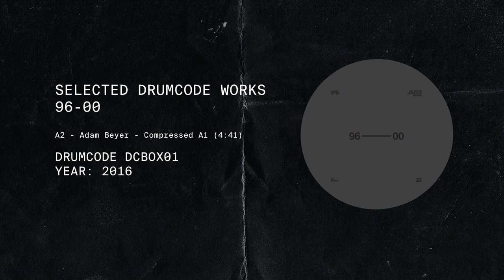Adam Beyer - Compressed A1 | Drumcode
Adam Beyer - Selected Drumcode Works 96-00, released on 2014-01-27 by Drumcode Records - DCBACK1
Adam Beyer in recent years has propelled into the limelight with his pristine productions, astounding DJ sets and his fun, energetic Drumcode parties. Gaining on-going support around the world, Adam is constantly building Drumcode brick-by-brick to maintain output and really drive new talent into the world of Techno. The first few bricks that were laid were done so on a solid foundation of raw techno tracks. Adam Beyer has had a select few of these vintage tracks remastered that set the underpinnings to catapult him to where he is today. Comprising of 21 original tracks that helped put Drumcode on the map in the techno world, this new release delivers newly remastered classic Drumcode tracks including Compressed, Tasty Bits, Nutcrusch and more. These tracks set Sweden on the way to becoming a country highly respected for their production talents. These 21 tracks encompass a heavier techno sound of dirty, gritty analogue machines that let Adam express himself through music and have so forth seen him become the king of Swedish techno.

Drumcode is more than a label, it’s a movement. Founded by Adam Beyer, it stands as the highest selling and most influential imprint in techno, has spawned a radio show listened to by millions each week, and a global events brand hosting festivals and events throughout Europe, North and South America. Adam Beyer’s unwavering commitment to quality, combined with a future-focused ethos are the cornerstone of the brand’s success. His definition of techno is open-minded and expansive, while resolutely refusing to compromise on the smallest detail with every aspect of Drumcode’s output.